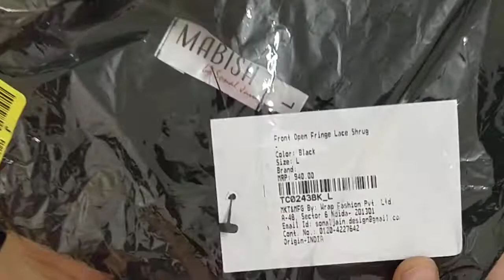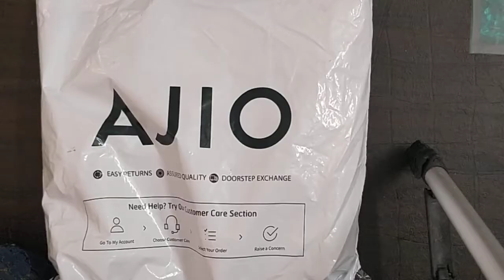Ajio- shrug and skirt review